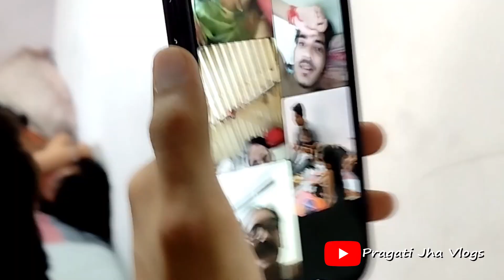Vlog Day 19: राखी पर भाइयों का हो गया चीन टपाक डम डम | Raksha Bandhan 2024 Rakhi Vlog Family Vlog